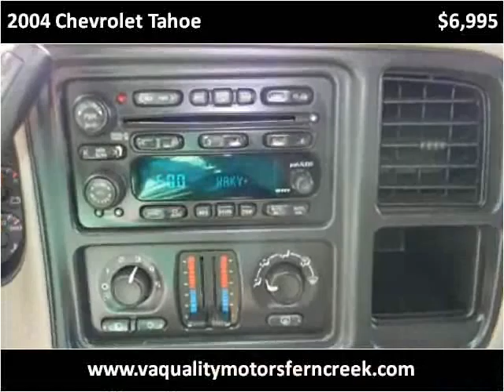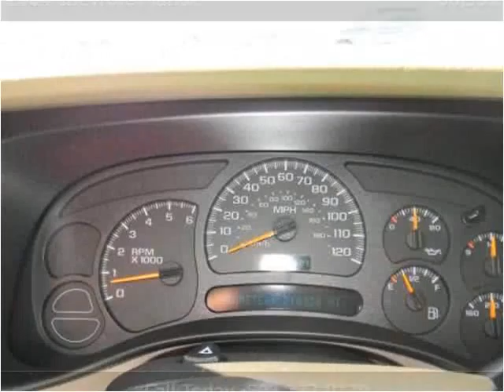2004 Chevrolet Tahoe Used Cars Louisville KY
This 2004 Chevrolet Tahoe is available from VA Quality Motors - Fern Creek.